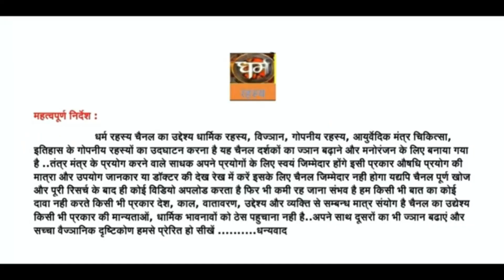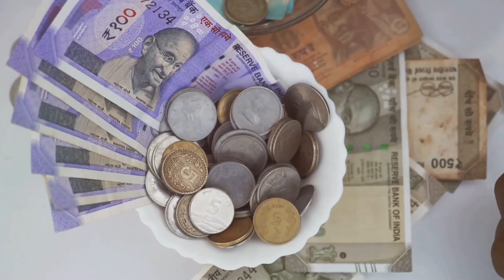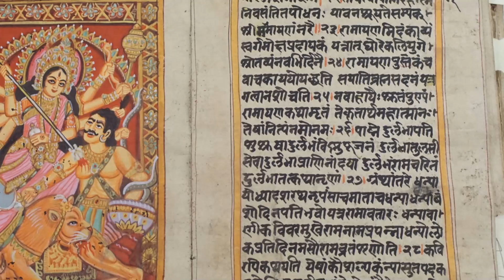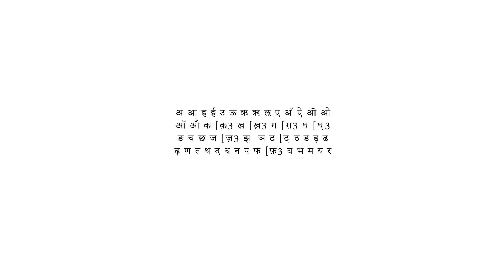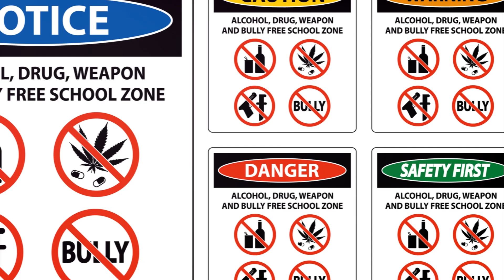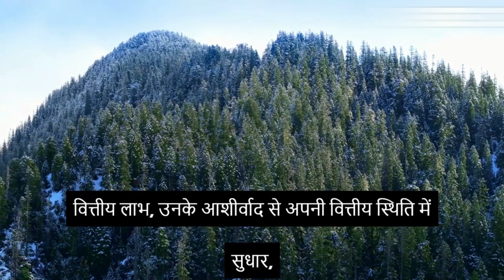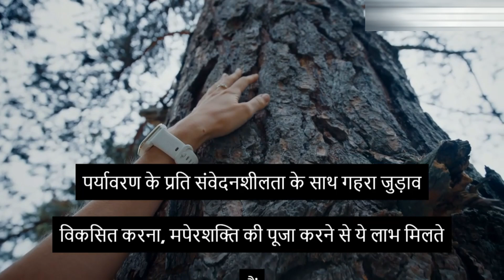कलयुग का रहस्य भविष्यवाणी और माँ पराशक्ति का प्रभाव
Explore the mysteries of Kalyug with a deep dive into prophecies and the influence of Mother Parashakti. Unravel the secrets of the modern age and the spiritual significance of divine femininity in this enlightening video. Watch now to discover the profound connection between the prophecies of the future and the divine energy of Mother Parashakti.
Don't miss out on this thought-provoking discussion on the mysteries of the current era and the impact of Mother Parashakti's energy.
Unlock the secrets of Kalyug's prophecy and the profound influence of Mother Parashakti's divine power. Dive deep into the spiritual essence of the modern age and its connection to ancient predictions.
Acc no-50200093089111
IFSC CODE-HDFC0008822
BRANCH-8822